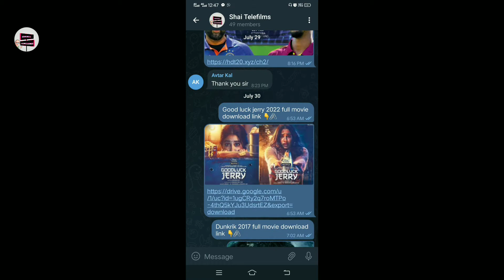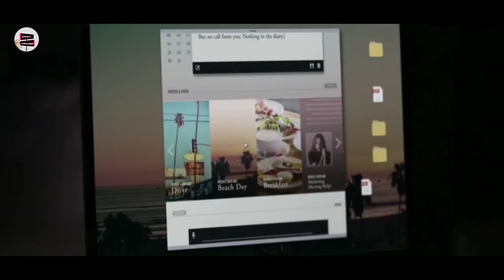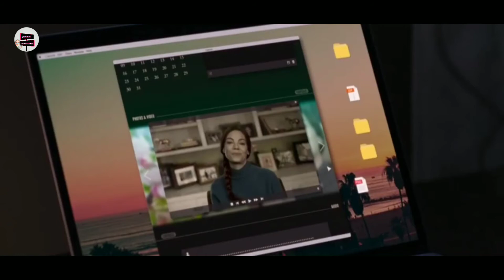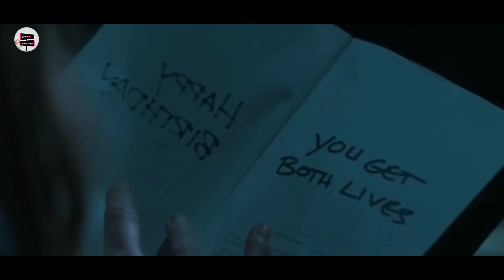echoes ( 2022 ) | season 1 | episode 1 explained in hindi | Shai Telefilms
Title: echoes ( 2022 ) | season 1 | episode 1 explained in hindi  | Shai Telefilms

Related Tags Used:

echoes
echoes full webseries
echoes webseries
echoes episode 1
echoes episode 1 explained in hindi
echoes explained
echoes episode 1 explained
echoes webseries trailer
echoes webseries review
echoes  webseries explained in hindi
echoes webseries trailer tamil
echoes webseries kiss
echoes webseries scene
echoes webseries trailer review